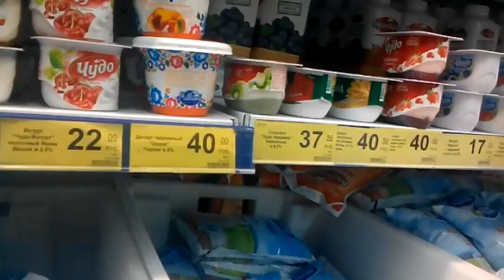Есть ли украиснкая молочка на полуострове?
В магазинах Крыма уже не найти украинскую молочную продукцию. Спустя два с половиной месяца после начала гражданской блокады полуострова проукраинскими активистами и Меджлисом крымскотатарского народа, торговые сети Крыма, а также мелкие магазины были вынуждены переориентироваться на продукцию российских производителей.

Мы рядом!